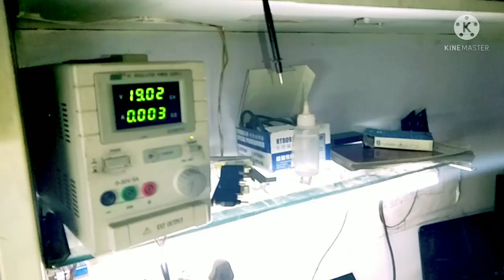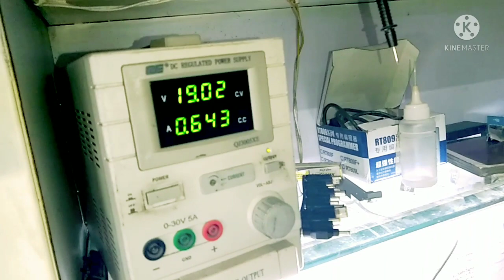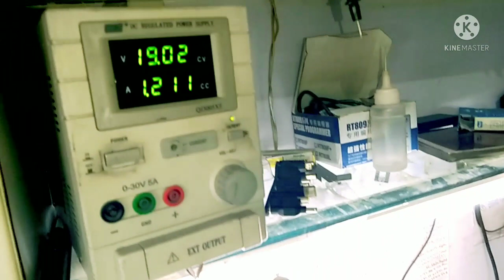How to repair HP G4 no power on problem# नो पावर ऑन#